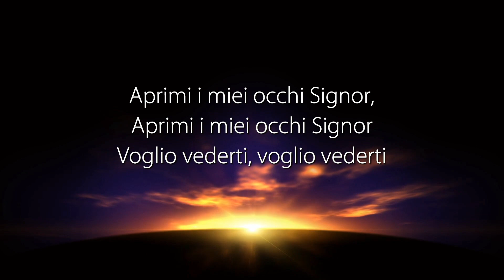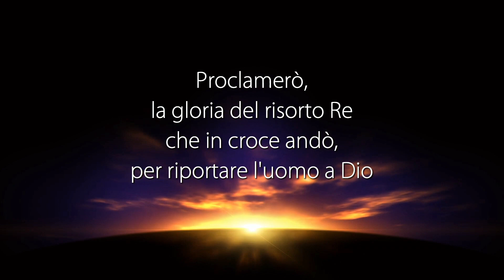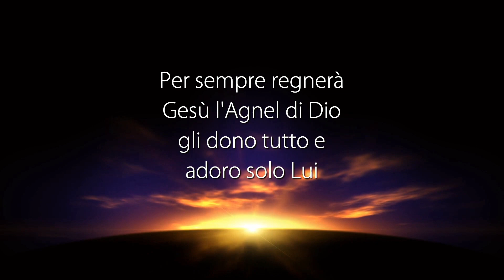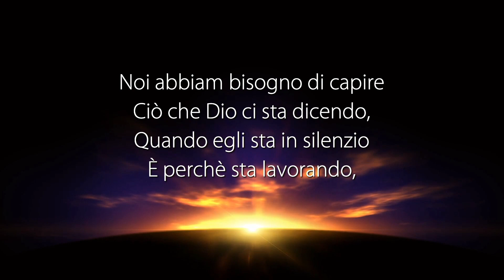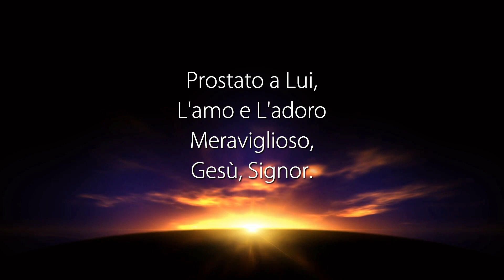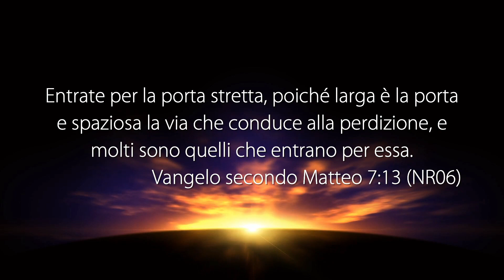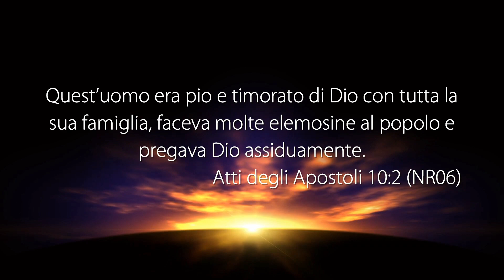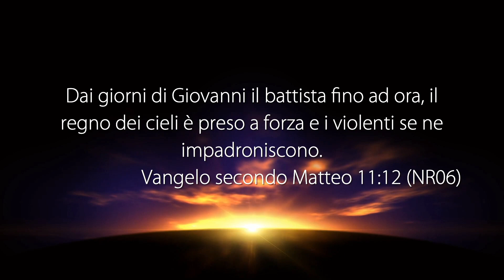La Voce del Pastore “GLI INFATICABILI ENTRANO NEL REGNO DI DIO” - 22 Luglio 2019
Riunione di culto registrato negli studi televisivi di Parole di Vita - Polla (SA) il 22 Luglio 2019

Il Messaggio di Oggi: “GLI INFATICABILI ENTRANO NEL REGNO DI DIO”

• Matteo 11:12
• Matteo 7:13
• Giovanni 14:6
• Atti 4:12
• Romani 1:16
• Atti 10:2
• Atti 10:4
• Atti 10:8
• Atti 10:24-25
• Atti 10:33
• Atti 10:38
• Atti 10:40
• Atti 10:43-44
• Atti 10:48

PUOI SEGUIRCI SU:
Canale Italia 161 ore 10:30 alle 12:00